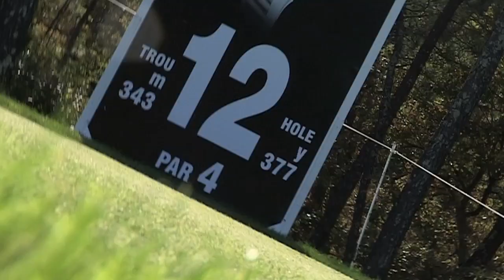Richard Mille Invitational 2014 : Les huitièmes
Résumé vidéo de la 2e journée du Richard Mille Invitational à Terre Blanche.  Très serrées ces huitièmes de finale ont été dominées par l'affrontement au sommet entre Jean-François Lucquin et Grégory Havret. La tête de série numéro est tombée mais dans le bas du tableau Benjamin Hébert s'est sorti du piège tendu par Raphaël Eyraud.